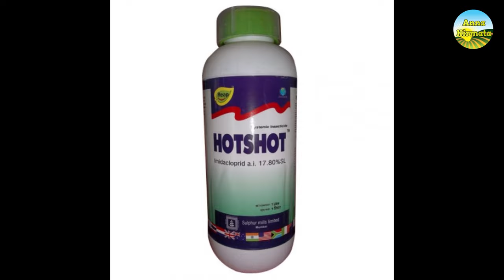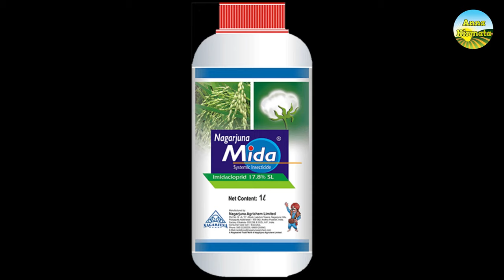Confidor Bayer/Imidacloprid/Full Information of Imidacloprid/Imidacloprid Uses/confidor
in this video we give information about imidacloprid,imidacloprid is  a technical name its brand name is confidor,hotshot,media,mida,also this video inform you imidacloprid price ,dose,residual activity,neonecotin group,
which insect control,root systemic,transleminar action,acropetal action,which crop you use imidacloprid,and much more